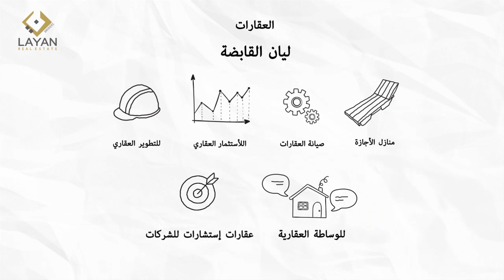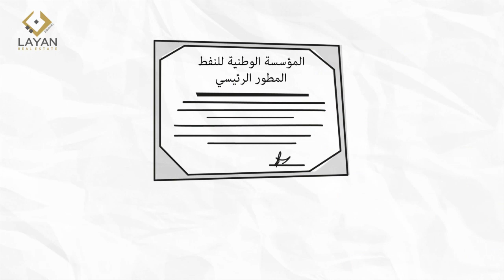Selling Guide Arabic - 2018 Dubai ما تحتاج أن تعرفه قبل بيع العقار في دبي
An easy approach to help Dubai real estate sellers understand the process they would need to go through when planning for selling a property in Dubai.

مفهوم مبسط عما يجب أن تعرفه قبل الإقدام على بيع العقار في دبي, والخطوات التي يجب اتباعها في عملية التخطيط للبيع.